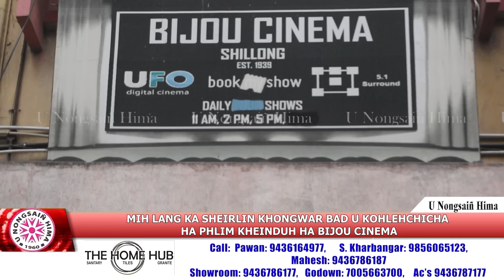MIH LANG KA SHEIRLIN KHONGWAR BAD U KOHLEHCHICHA HA PHLIM KHEINDUH HA BIJOU CINEMA